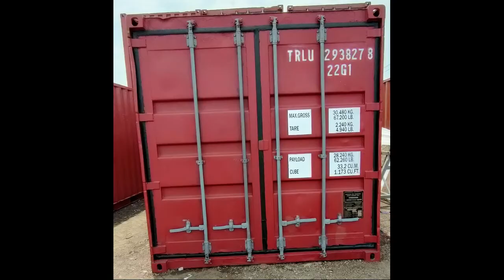Container Bekas Jambi - 081.329.983.555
Time Stamp - Label - Segmen - Daftar Isi:
00:00 - INTRO
01:00 - Container Bekas BALI
02:00 - Container Bekas BALIKPAPAN
03:00 - Container Bekas BANDUNG
04:00 - Container Bekas BANJARMASIN
05:00 - Container Bekas BATAM
06:00 - Container Bekas di SURABAYA
07:00 - Container Bekas DIJUAL
08:00 - Container Bekas HARGA
09:00 - Container Bekas JAKARTA
09:30 - Container Bekas JAMBI
10:00 - Container Bekas JOGJA
11:00 - Container Bekas LAMPUNG
12:00 - Container Bekas MAKASSAR

Jual Container Surabaya dengan Harga Murah
Di kota besar seperti Surabaya, penggunaan bangunan kontainer memang sudah terbilang umum.

Anda juga bisa menemukan tempat jual container Surabaya dengan mudah, apalagi kalau dilakukan via internet.

Tapi sayangnya tidak semua penjual dapat dipercaya, terlebih kalau yang ditawarkan adalah container bekas.

Kalau tidak selektif bisa saja Anda mendapatkan barang jelek.

Meskipun memiliki tampilan fisik sangat sederhana, namun faktanya tidak semua orang paham bagaimana cara mengetahui container itu bagus atau tidak.

Terlebih lagi, ada banyak sekali hal yang harus dijadikan pertimbangan oleh calon konsumen.

Oleh karena itu, agar tidak menyesal di kemudian hari pastikan Anda membelinya di toko jual container terbaik seperti NUSA Container.

Keuntungan Membeli Bangunan Container
Ukuran dan Macam-Macam Produk Container Bekas Berkualitas

Semakin tingginya peminat bangunan container tentu tidak terlepas dari keuntungan yang bisa didapatkan oleh pembelinya.

Apalagi, kalau dipikir-pikir harga container ini tidak murah.

Anda tetap harus mengeluarkan uang dalam jumlah jutaan untuk membeli peti kemas yang seken.

Namun hal tersebut sesuai dengan manfaat dan kegunaan container yang didapatkan nantinya.

Mau tahu apa saja keuntungan beli bangunan container? Simak jawabannya di bawah ini :

1. Multifungsi
Container adalah bangunan semi permanen yang bisa difungsikan sesuai kebutuhan.

Anda bisa menjadikannya sebagai hunian, kantor, cafe, hotel, dan bahkan toilet.

Jadi, tidak ada istilah tak berguna, karena fungsi container bisa diubah sesuai dengan keinginan pemiliknya.

Hanya dengan sedikit sentuhan saja, maka akan tampak sempurna.

2. Dapat Dipindahkan
Saat Anda memutuskan membangun bangunan yang bersifat permanen, maka resikonya juga lebih tinggi.

Berbeda kalau yang diaplikasikan adalah bangunan container, yang dapat dipindahkan kemana saja sesuai keinginan.

Selain itu, proses pemindahannya juga tidak akan membutuhkan waktu lama, bahkan dapat dilakukan hanya dalam sehari saja.

3. Harga Terjangkau
Mengingat fungsi container yang sangat kompleks, tentu uang yang dikeluarkan juga terbilang sedikit.

Apalagi, kalau Anda menggunakannya untuk kepentingan bisnis, maka akan cepat sekali balik modal.

Namun selain bangunan yang menarik, Anda juga membutuhkan strategi penjualan yang bagus.